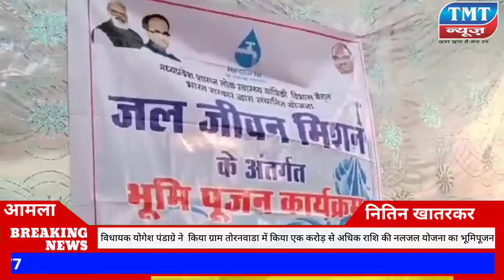विधायक ने किया एक करोड राशि की नलजल योजना का भूमिपूजन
विधायक योगेश पंडाग्रे ने  किया ग्राम तोरनवाडा में किया एक करोड़ से अधिक राशि की नलजल योजना का भूमिपूजन

ग्राम तोरनवाड़ा में क्षेत्रीय विधायक डॉ योगेश पंडाग्रे के द्वारा स्वच्छ पेयजल उपलब्ध करने के उद्देश्य से राष्ट्रीय जल जीवन मिशन योजना अंतर्गत एक करोड़ से अधिक राशि की पेयजल योजना का भूमिपूजन किया गया। मुख्य अतिथि विधायक योगेश पंडाग्रे भाजपा जिला उपाध्यक्ष नरेंद्र गढ़ेकर की उपस्थिति एवम भाजपा मंडल अध्यक्ष रामकिशोर देशमुख सरपंच गीता सुदर्शन पावर की अध्यक्षता में आयोजित भूमिपूजन कार्यक्रम में स्वच्छ निर्मल पेयजल जल उपलब्ध करने के उद्देश्य से  103 लाख रुपए लागत से 1.5 लाख लीटर क्षमता से 450 परिवारों को लाभान्वित करने वाली पेयजल योजना का भूमिपूजन किया।
अपने संबोधन में विधायक योगेश पंडाग्रे ने कहा की माननीय प्रधानमंत्री नरेंद्र मोदी जी की महत्वकांक्षी जल जीवन मिशन के अंतर्गत ग्राम तोरनवाड़ा में पेयजल योजना के पूर्ण होने पर  घर घर में स्वच्छ सुलभ पेयजल उपलब्ध होगा। इस योजना का सर्वाधिक लाभ हमारी माता बहनों को होगा इस दौरान भाजपा जिला उपाध्यक्ष नरेंद्र गढ़ेकर भाजपा मंडल अध्यक्ष रामकिशोर देशमुख सरपंच गीता सुदर्शन पावर श्री पटेल महेश सहायक अभियंता रवि वर्मा पावर सुदर्शन पावर हरी यादव राकेश धमोड़े मुकेश राठौर शिवपाल उबनारे गोपेन्द्र सिंह संदीप देवड़े सवानिया सावनेर भाजपा पदाधिकारी गण व बढ़ी संख्या में ग्रामवासी उपस्थित रहे।

नितिन खातरकर आमला